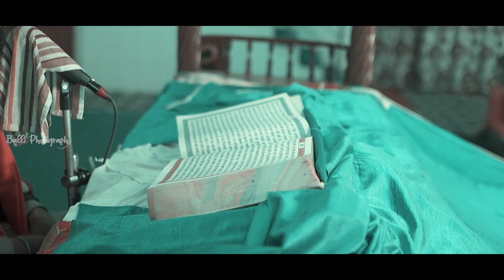|| Yugrajsing || Navdeepkaur wedding day best sikh wedding highlights // A FILM BALLI